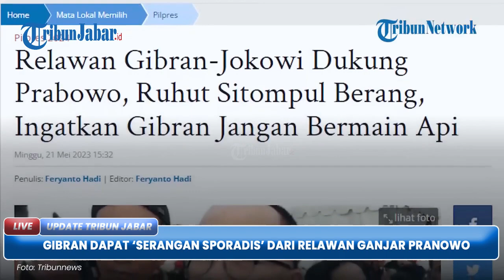RELAWAN GANJAR PRANOWO 'SERANG' GIBRAN RAKABUMING RAKA PASCA PERTEMUAN DENGAN PRABOWO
TRIBUNJABAR VIDEO - Gibran Rakabuming Raka mendapatkan 'serangan sporadis' dari pendukung Ganjar Pranowo seuai tersiar berita bahwa relawan Gibran-Jokowi Jawa Tengah dan Jawa Timur memutuskan mendukung Prabowo Subianto di Pilpres 2024.

Bahkan, mereka tidak segan mengumpat Gibran dengan makian tidak sopan.

Salah satu akun, menyebut Gibran sebagai seorang penghianat dan patut disingkiarkan.

Meski demikian, Gibran menanggapi santai ujaran tersebut dengan hanya membalas, "ya pak". (*)